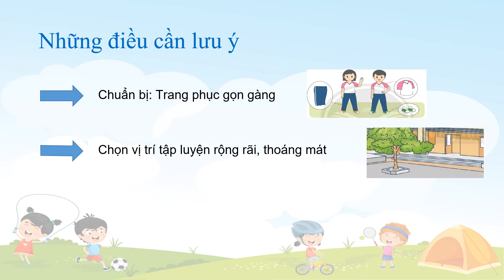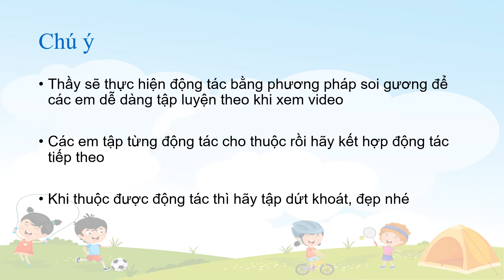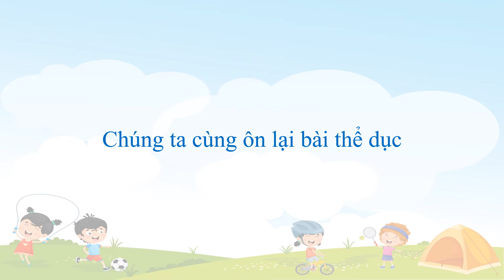TUẦN 13 14 KHỐI 4 THỂ DỤC ĐỘNG TÁC ĐIỀU HÒA ÔN BÀI TD